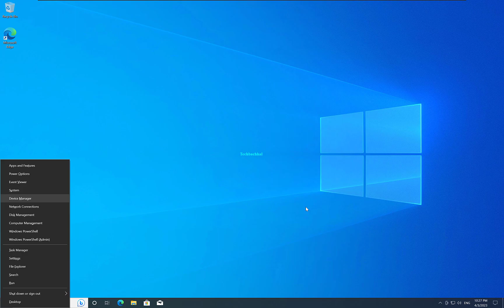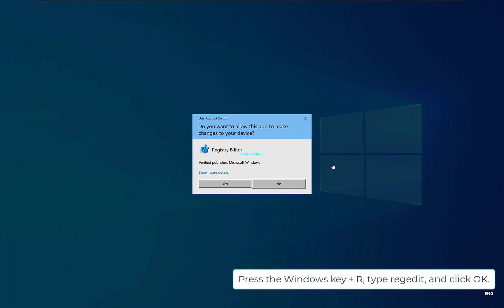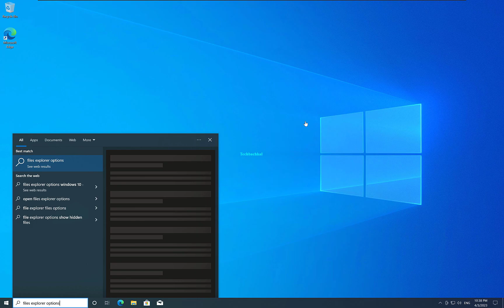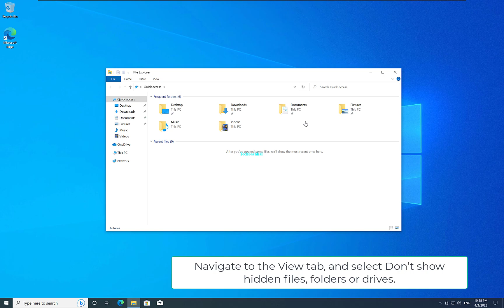4 Fix Windows Explorer Freezes When Creating New Folder in Windows 10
When creating new folders in Windows 10, does File Explorer occasionally freeze up? It's not just you. Although this problem can be irritating, it can be resolved. In this video, we'll discuss the causes of this problem and offer fixes to make it go away.

Numerous customers have complained about File Explorer stopping in Windows 10 when making new folders. This problem may be caused by a number of factors, including an outdated version of Windows 10, bad or out-of-date drivers, corrupted system files, and incompatible software. File Explorer could freeze, become unresponsive, or crash when you attempt to create a new folder. Numerous factors, such as a conflict between a third-party application and Windows 10 or faulty system files or out-of-date drivers, may be to blame. However, you can try several straightforward fixes to fix this problem, like updating Windows 10, performing a virus scan, turning off third-party programs, looking for driver updates, and fixing damaged system files.

00:00 Intro
00:10 Restart Explorer.exe
01:02 Tweak Shell extensions in the registry
HKEY_LOCAL_MACHINE\SOFTWARE\Microsoft\Windows\CurrentVersion\Shell Extensions
02:34 Hide hidden files and folders
03:24 sfc /scannow
03:55 Outro